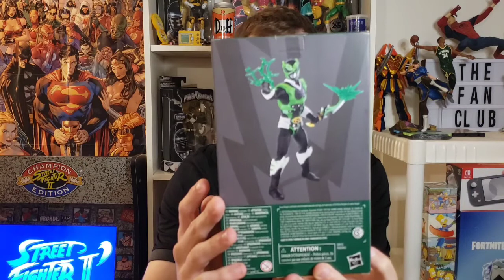Green Psycho Ranger Lightning Collection Hasbro Pulse Exclusive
After months of waiting we finally received our Green Psycho Ranger from the Lighting Collection. This was a Hasbro pulse exclusive. The internet is losing their minds over this item and we had to check it out!!!